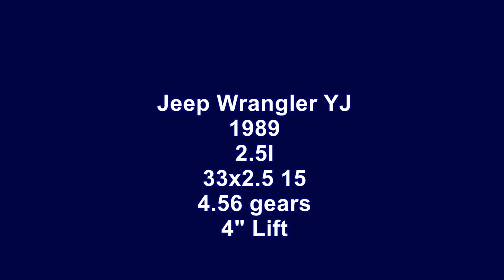Jeep Wrangler YJ Off Road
YJ 2.5l with 33x12.5x15 tires and 4.56 gears . 4" lift + some mods. ARB lockers front&rear